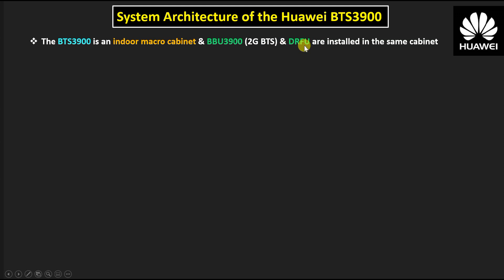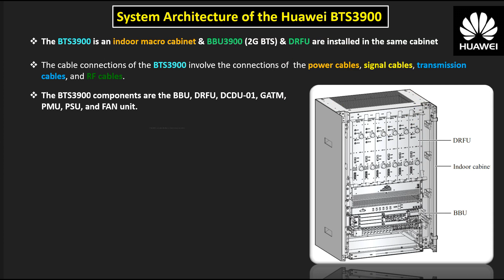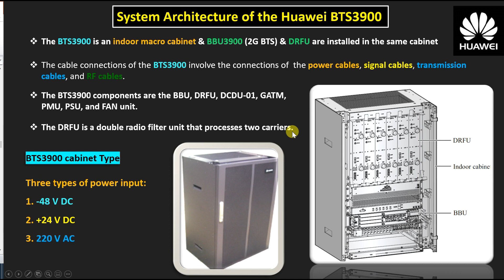System Architecture of the Huawei BTS3900 | Huawei BTS3900 interview question & answer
1. Manager - For any
2. Electrical engineer
3. Field engineer
4. Maintenance engineer
5. Project engineer
6. RF/DT Engineer
7. FTTH/Transmission/Fiber Engineer
8. Integration engineer
9. Site Survey Engineer
10. BSC Engineer
11. Site Engineer
12. Quality engineer. Etc.
13. Site Technician
14. Site rigger
15. Infra engineer
16. Huawei Engineer
17. Nokia Engineer
18. Ericsson Engineer
19. RJIO Engineer
20. Samsung Engineer
21. ZTE engineer
22. Cisco Router Engineer

Happy Learning.

आप इस चैनल पर Electrical & Electronics devices & Telecom Equipment देख सकते हैं, जो मोबाइल टावरों के लिए उपयोग किया जाता है (Eg:- 2G/3G/4G/5G Technologies) और यहां BTS, Microwave, रेडियो, ट्रांसमिशन से संबंधित ज्ञान भी सीख सकते हैं, इसलिए इस चैनल को सब्सक्राइब करने में देरी न करें और आने वाले सभी वीडियो देखें (You can watch all telecom equipment on this channel which is used for mobile towers and can also learn knowledge related to BTS, microwave, radio, transmission here, so don't delay please subscribe to this channel and watch all the upcoming videos).
1. Manager - For any
2. Electrical engineer
3. Field engineer
4. Maintenance engineer
5. Project engineer
6. RF/DT Engineer
7. FTTH/Transmission/Fiber Engineer
8. Integration engineer
9. Site Survey Engineer
10. BSC Engineer
11. Site Engineer
12. Quality engineer. Etc.

Happy Learning.